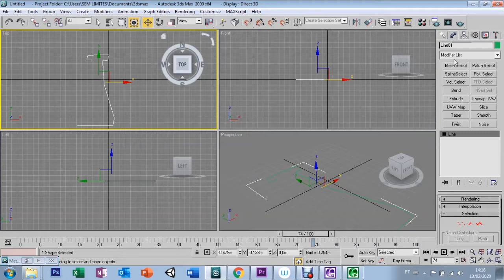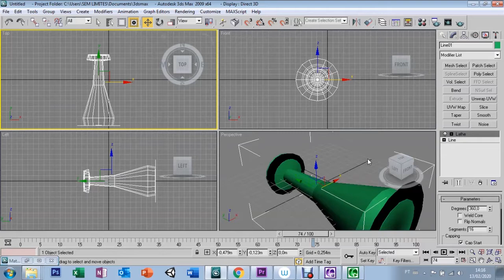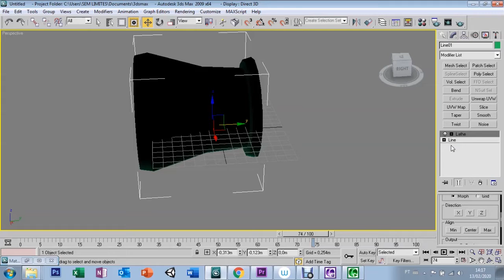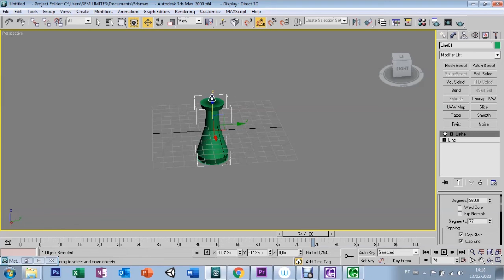AULA 19 - LATHE - 3DS MAX 9